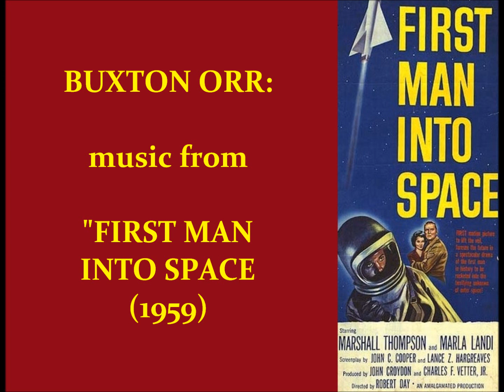Buxton Orr: music from First Man into Space (1959)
Buxton Orr: Main & End Title music from First Man into Space (1959).